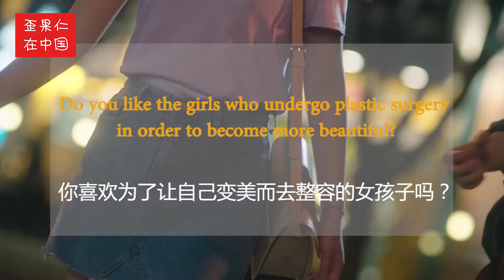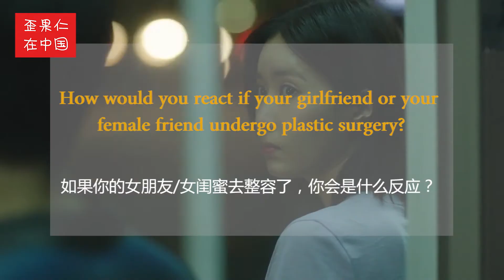Plastic beauty? 你怎么看整容美女？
Is plastic surgery good to women? 整出来还是美女吗？